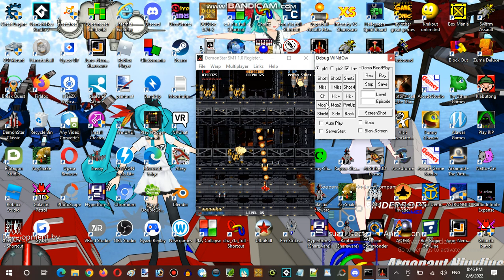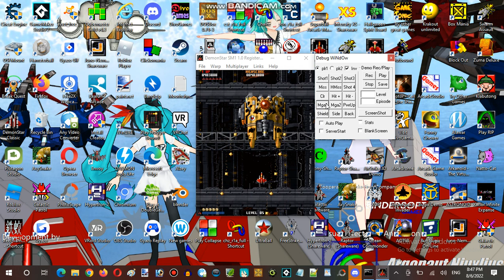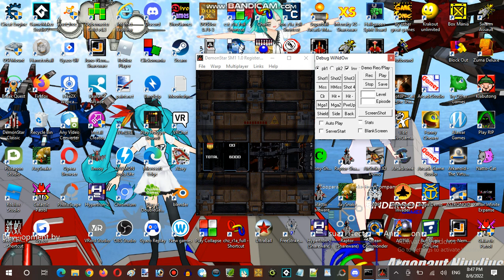Saturday Anime Night Time Streaming Hour at SongHarang Establishment 01 Part 07